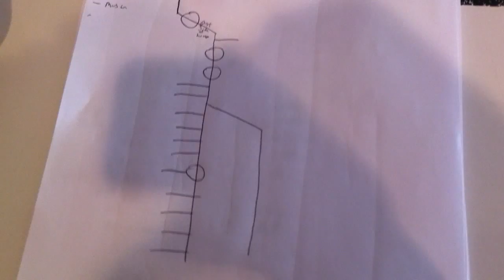How to Draw the Radial Nerve